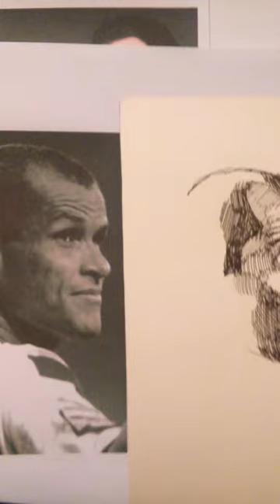RIVALDO -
scetching, drawing, pendraw, scetch, artwork, brasil, barcelona